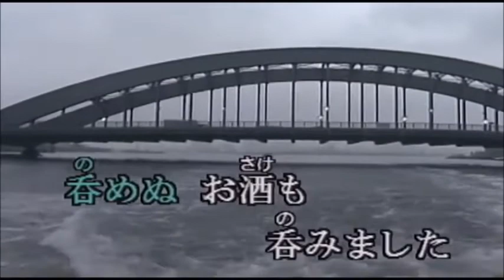恋あざみ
協力者　Karatubeさん　勝彩也　さん　そのほか　すべての人に

感謝します。ありがとう！